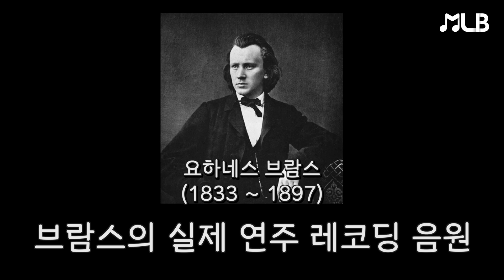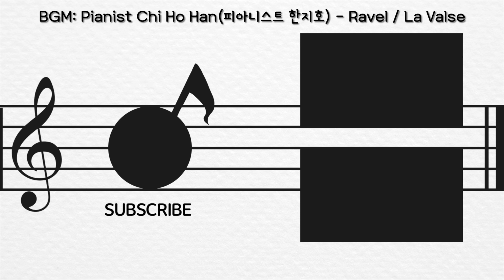300년전에는 피아노를 어떻게 쳤을까?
베토벤이 지금의 연주를 보면 뭐라고 할까?

장소:  뮤라벨성인전문음악학원

📍 네이버에 뮤라벨 성인전문음악학원을 검색해보세요 📍

▫️ 1:1 프라이빗 레슨
▫️ 연습실 무제한 제공
▫️ 피아노•성악•뮤지컬•바이올린•재즈피아노 수강권 내 교차수강 가능
▫️ 와인클래스•맥주파티•MT등 다양한 친목모임
▫️ 학원 자체 정기연주회 개최

✔️ 운영시간: Monday to Sunday 12:00-23:00

주소: 서울시 강남구 강남대로 94길 9, 4층 뮤라벨 성인전문음악학원